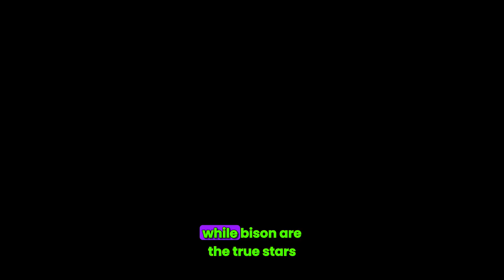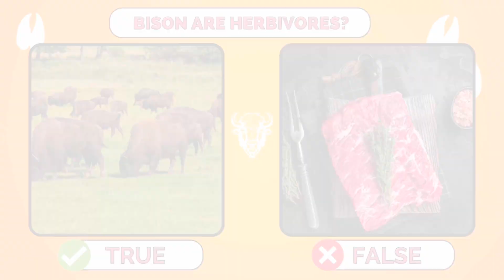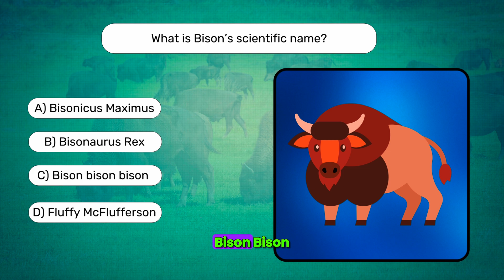What’s a Bison? 🦬 Fun Bison Facts for Kids!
🦬 Get ready to learn all about bison! Ever wondered what makes these giant, furry creatures so special? In this video, we'll explore bison facts for kids, including what they eat, how they survive in the snow, and why they’re different from buffalo. Ready to become a bison expert? Let’s go! 🌿

⏰ Video Breakdown:

00:00 - Welcome, Nature Ninjas! 🐾
00:30 - What’s the Difference Between Buffalo and Bison?
01:10 - Bison at the Salad Bar: What Do They Eat? 🥗
01:50 - How Bison Survive Winter ❄️
02:30 - Bison Pop Quiz! 🧐
03:10 - Why Bison Are Important for the Environment 🌍
03:40 - Bison Conservation: How Roosevelt Helped Save Them
Did you know we include quiz questions in each video to help you learn and test your knowledge? 🧠

Want to learn more? Check out this video about Dinosaurs for Kids: Learn About Fossils and T-Rex: